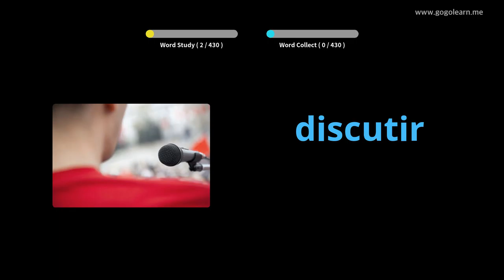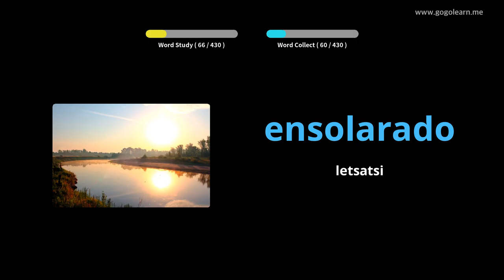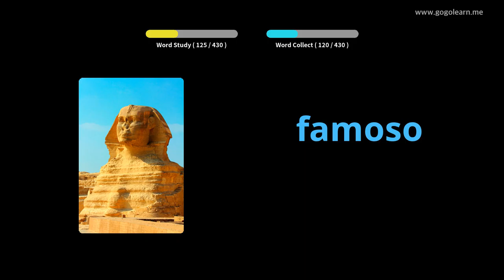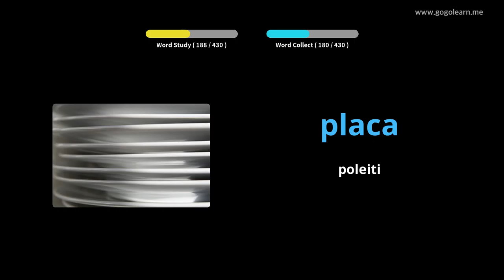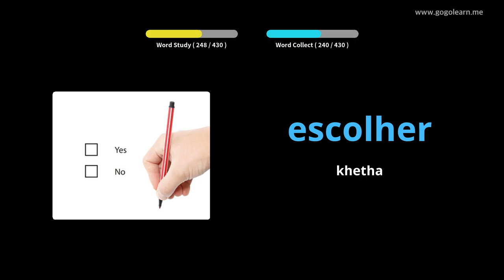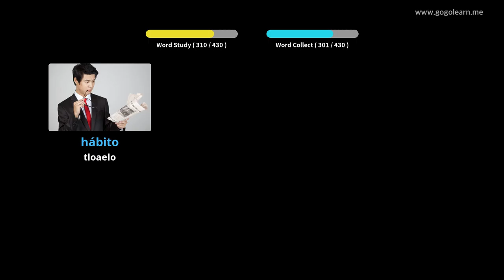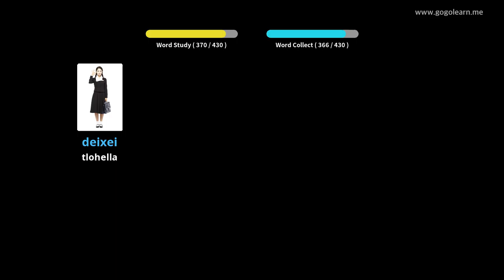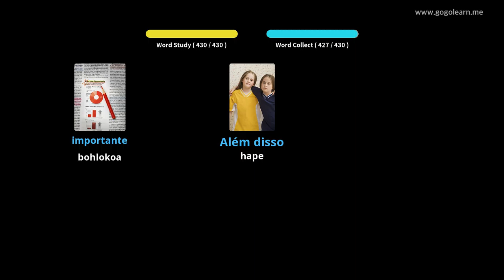Sekolo sa mathomo sa Sepotoketsi sa Vocabulary | Golearn